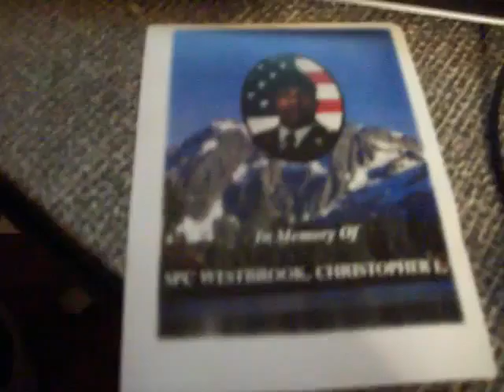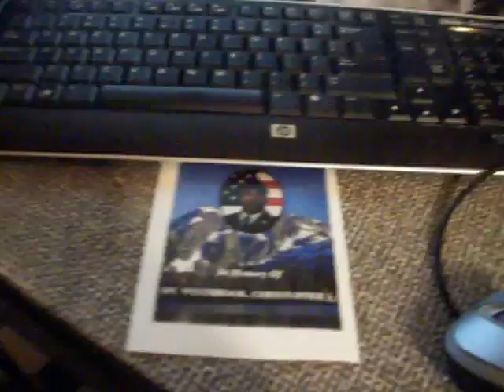June 23 2010 (4)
The last video on June 23rd